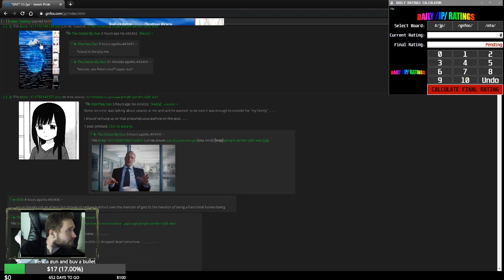/qa/ Daily Review - GME Stock